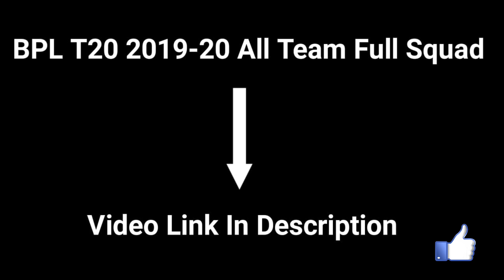BPL 2019-20 Pakistani Players List | Bangladesh Premier League 2019-20 Full List Of Pakistani Player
BPL T20 2019 All Teams full Squads

BPL T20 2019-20 Live Streaming TV Channel List